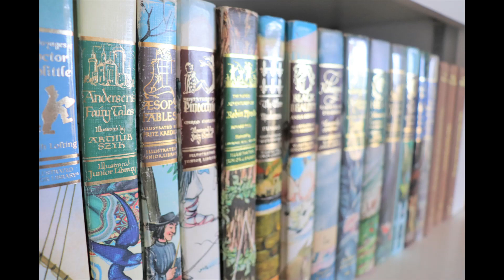EP008 – Racken Yard, Mapwork, Boredom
James and Rebecca discuss:
– Homestead update: our racken yard 0:00:19
– Homeschool update: the intersection of mapwork and history 0:07:05
– Discussion topic: the importance of boredom 0:08:46